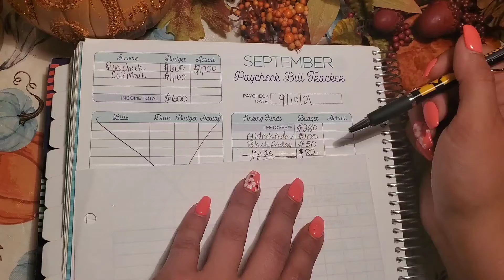Budget with Me Sept. wk.#2||Car Maintenance again??🤦‍♀️🤦‍♀️😒🤬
Hey guys my name is Danae and this is Budgetingwithnursenae. I am a fulltime RN, mother of two wonderful children, and new budget/cash envelope stuffer. I have recently started the Dave Ramsey baby steps and I am currently on Baby Step #1.

All the links from what I said in my videos will be in this description. I would really appreciate it.

Nurse Nae Binder- BabesNBudgets@Etsy

New June Cooler Challenge and watermelon envelope printables: Budgeting with Christina

Sunglasses & Summer Solstice Challenge free printables; Kris Budgets

Bank cash denomination breakdown reusable sheet
theplanningdancer@etsy

Bank withdrawal LG. envelope with denomination breakdown:
LuxeDesigns831@etsy

Couponing Envelope Princess Budgets@etsy

A7 Baby blue binder; GlamGirlPlanners@etsy

Pink, purple, and blue envelopes; MyLunaCreates@Etsy

Store planner expense stickers; SunsnRoses@Etsy

Planner saying stickers; ScienceofBudgeting@Etsy

Letter and number stickers: Dollar Tree

Pastel binders and 1K slips: Amazon.com